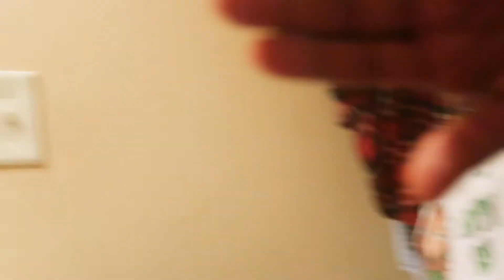LITT SQAUD afraid of dark PRANK Zari CRIES!!!!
About BaggENT:
Hey everybody it’s a Bagg Head channel, where bosses stay grinding.